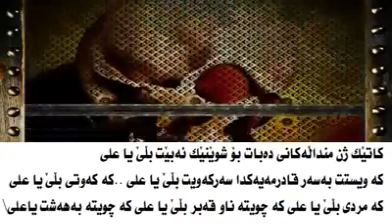كفريات الشيعة-- ئەوەش عەقیدەی شیعەی مەجوسی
سبحان الله